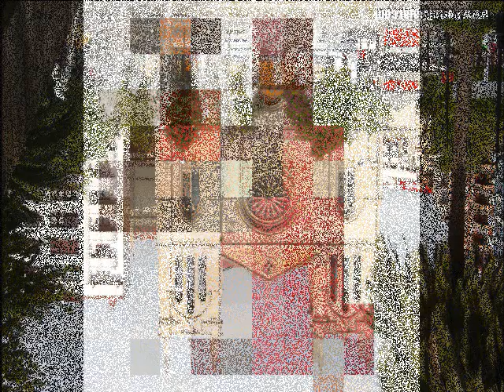LEYENDA DE LA CALLE DE LA CHAVERIA